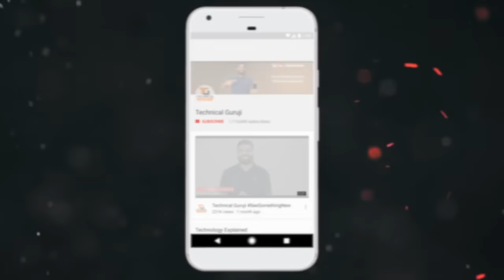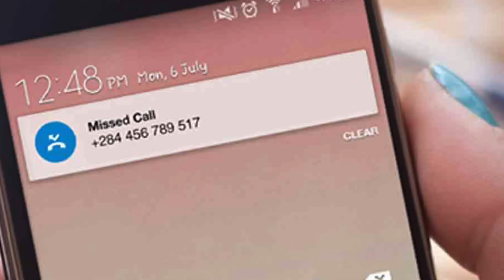SCAM Alert!!! Wangiri Scam | One Ring Missed Call 😳😳😳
Namaskaar Dosto, is video mein maine aapse Wangiri SCAM ke baare mein baat ki hai, Wangiri SCAM ya One Ring Cut SCAM ek bahut hi common Telephone scam hai jaha aapko ek unknown international number se missed call aati hai. Yeh Telephone scam kya hai kaise kaam kartah ai isi ke baare mein maine aapko is video mein bataya hai. Mujhe umeed hai ki Wangiri Scam ke baare mein aapko yeh video pasand aayega.